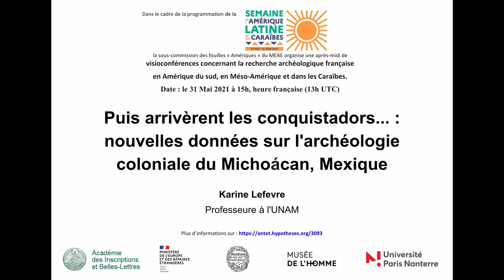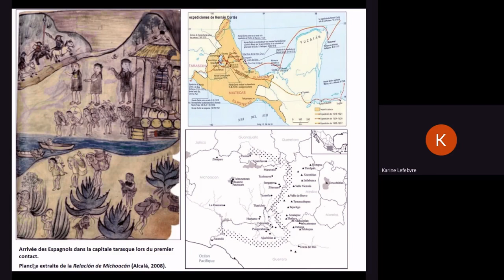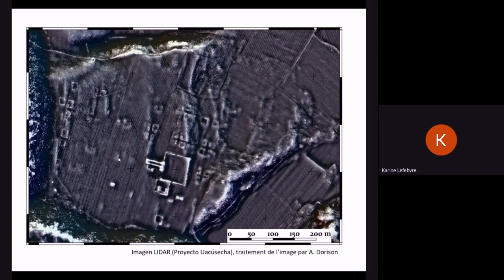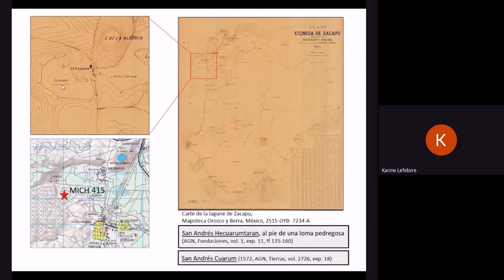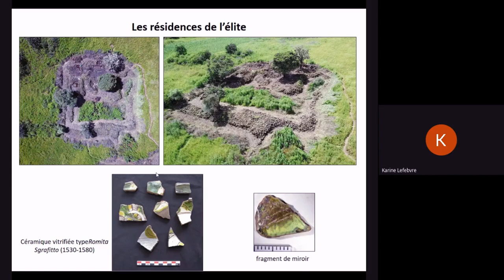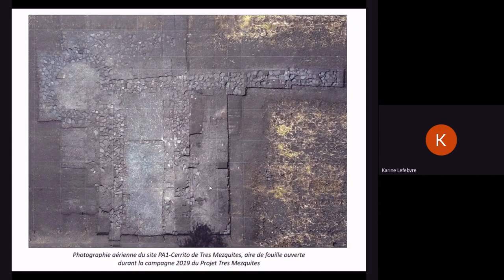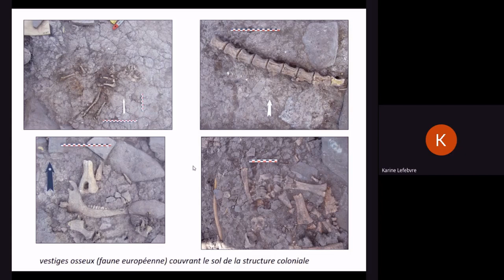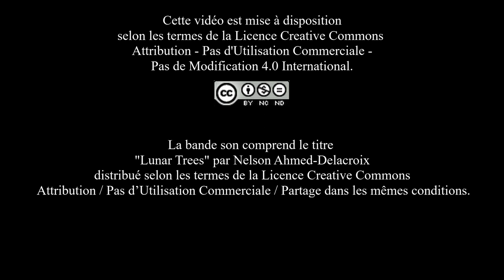Puis arrivèrent les conquistadors. Nouvelles données sur l’archéologie coloniale, Michoacán, Mexique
Cette communication de Karine Lefebvre (Professeure UNAM) a eu lien dans le cadre de la programmation de la semaine de l’Amérique latine et des Caraïbes 2021. La sous-commission des fouilles « Amériques » du MEAE a organisé une après-midi de visioconférences concernant la recherche archéologique française en Amérique du sud, en Méso-Amérique et dans les Caraïbes. Cet événement a eu lieu le 31 mai 2021 et s'est fait sous le patronage de l’Académie des Inscriptions et des Belles Lettres, la Commission des fouilles du MEAE, le MNHN, le Musée de l’Homme, l’Université Paris Nanterre, le laboratoire ArScAn et l’équipe AnTET.
Résumé : La récente découverte de deux implantations humaines datées du XVIème siècle, l’une associée au monde indien, l’autre à la présence européenne, a permis d’approfondir nos connaissances sur la colonisation espagnole. Ces sites attestent de profondes transformations des modalités d’occupation du territoire, des activités économiques et bien sûr de la christianisation des populations, autant de facteurs à l’origine de l'émergence de la société novo hispanique.